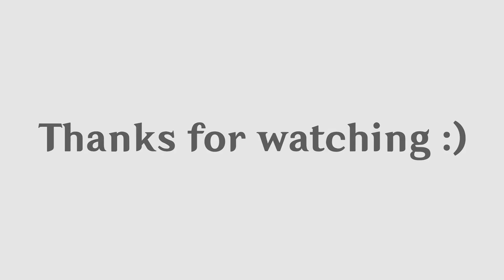Finally Raiden Hypercarry with Kazuha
Kazooho

Timestamps:
00:00 abyss run
01:00 builds